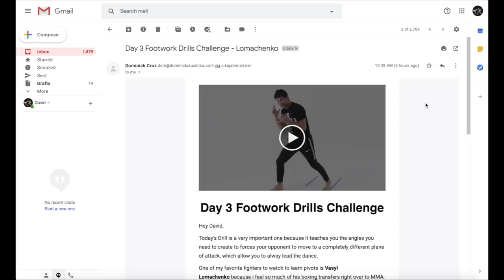The Brilliant Martial Arts Legacy of Dominick Cruz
Dominik Cruz has maybe the craziest footwork of all time. It took a brilliant mind to take the greatest footwork techniques of past boxers, wrestlers and kickboxers and put them into the context of MMA. Cruz truly took what was useful, discarded what was useless, and kept what was his very own.